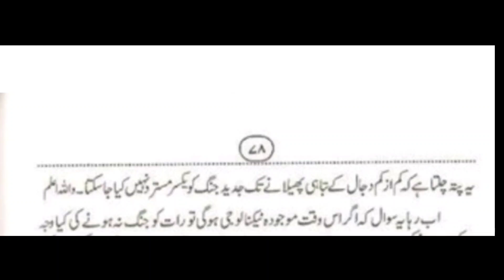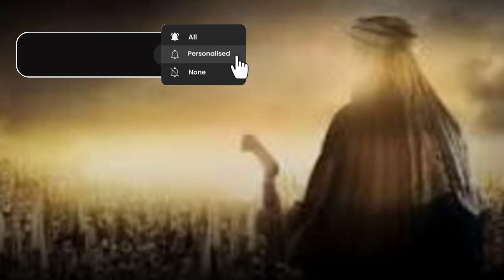Imam Mahdi ke zamane main jungen jaded aslaha SE hongi hadees Pak SE wazeh ho Gaya | prediction puri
imam Mahdi ke zamane main jungen jaded aslaha SE hongi hadees SE vazeh prediction puri
imam Mahdi khana kaba SE lipat Kar kiyon RO rahe honge
 imam Mahdi
imam mahdi ke zahoor ki nishani| imam Mahdi
Saheeh imam Mahdi ki nishani
Imam Mahdi ki nishaniyan
Suraj grahan aur imam Mahdi ka zahoor
Imam mahdi
Imam mehndi
Al mahdi
Imam ul mahdi
Imam Mehdi
Imam mahdi ke zahoor ki nishaniyan
Hazrat e Imam Mahdi ka zahoor
Imam mahdi ka zahoor kab hoga
Chandh grahan aur Imam Mahdi ka zahoor
Imam e zamana
Imam a zamana
Labbaik ya Mahdi
Labbaik ya imam mehndi
Labbaik ya imam Mahdi
Labbaik ya Mehdi
Qayamat ki nishaniyan
|qurbe qayamat ki nishaniyan
Qayamat kab aayeg
Alamat e qayamat
Qayamat
Qayamat aur Islam
Qayamat Ki badhi nishani
Qayamat Ki is nishani ke bad tauba
Mahdi
ya Mahdi
ya Mehdi
Mehdi
ya mahdi Al ajal
dariya e furat
furat
tesri Jung azeem
امام مہدی خانہ کعبہ میں
امام المہدی
المہدی
سلام یامہدی
salam ya Mahdi
Mahdi
imam Mahdi
imam Mehdi
alamat a qayamat
yajooj majooj
qayamat Ka manzar
dufyani aur imam Mahdi
imam Mahdi aur sufyaani
imam Mehdi aur dufyani
sufyaani
imam Mahdi ke Saath Allah ki madad
ya Mahdi alajal
یا مہدی العجل
یا صاحب الزمان
یا صاحب الزمان العجل
یا قمر بنی ہاشم
ya qamar bani hashim
ya Sahib ul zaman bani hashim
اے بنی ہاشم کے چاند
imam Mahdi bare prediction
imam Mehdi bare prediction
imam mehndi bare prediction
امام مہدی علیہ السلام
امام مہدی علیہ الرضوان
امام مہدی بارے پیشنگوئیاں
اما مہندی بارے
کیا قیامت قریب ہے
kya qayamat qareeb hai?